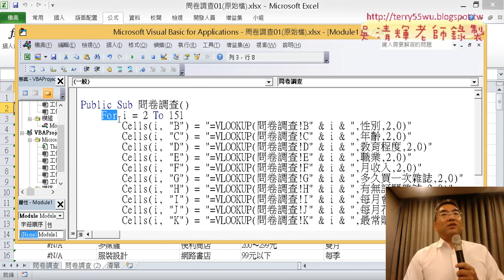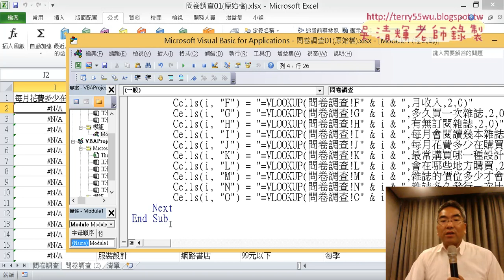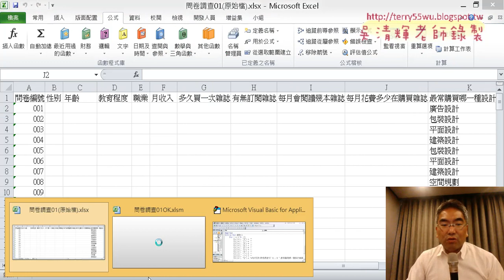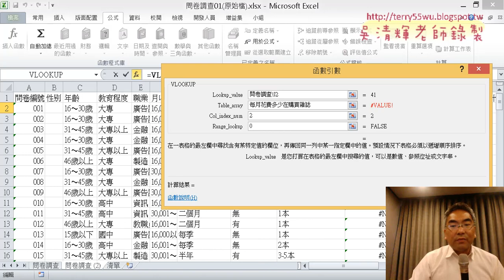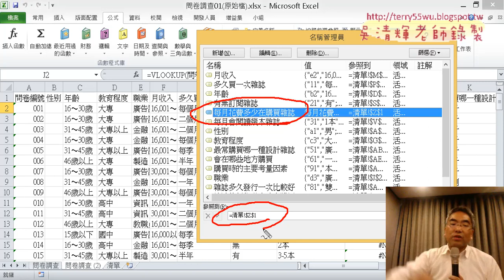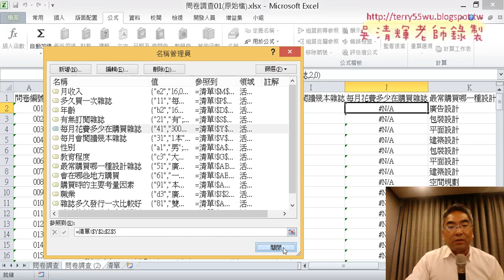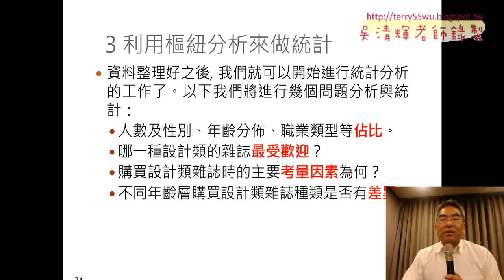11 VBA程式重點與解決名稱錯誤